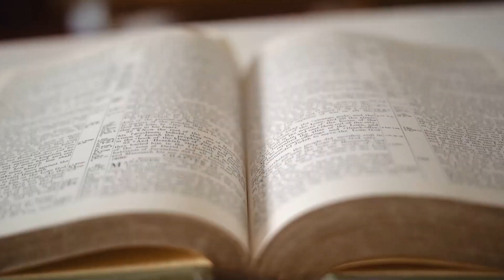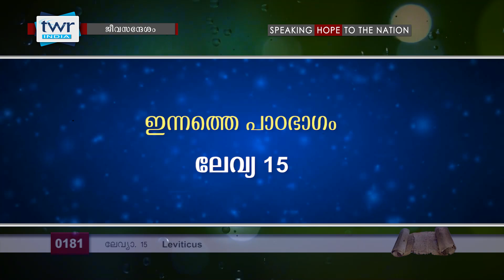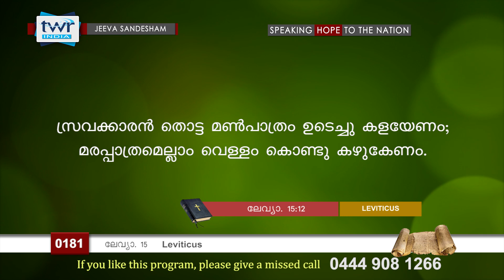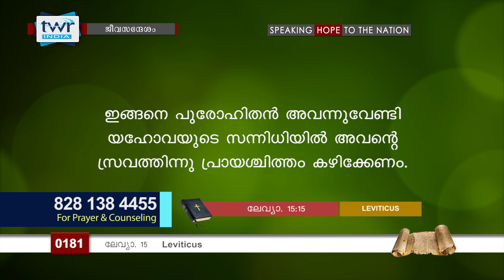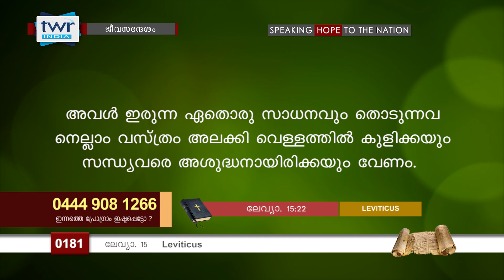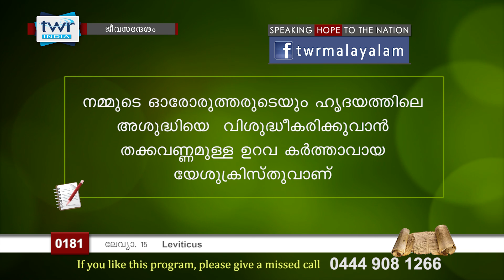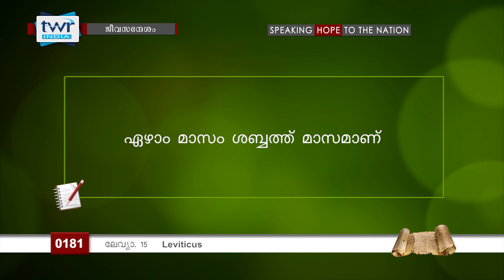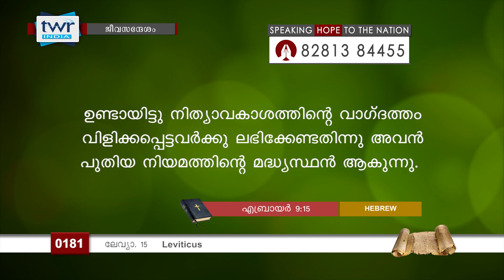TTB ജീവസന്ദേശം - ലേവ്യ15 (0181) - Leviticus Malayalam Bible Study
ജീവസന്ദേശം - ലേവ്യ15

മനുഷ്യൻ പാപത്തെ എങ്ങനെ ഉല്പാദിപ്പിക്കുന്നു?

മനുഷ്യൻ വളരെയധികം മലിനപ്പെട്ടിരിക്കുന്നു

ദൈവത്തിന്റെ ന്യായവിധി 2:00,

ലൈംഗീക വിപ്ലവം 2:30,

രഹസ്യ പാപം 4:00,

നമ്മുടെ മനസും ആത്മാവു൦ മലിനപ്പെട്ടിരിക്കുകയാണ് 4:45,

മനുഷ്യസ്വഭാവം അശുദ്ധിയുടെ നീരൊഴുക്കാണ് 5:15,

കുഷ്‌ഠരോഗത്തെക്കാളും ഭയാനകമായ രോഗം 6:00,

രഹസ്യപാപം മറ്റുള്ളവരിലേക്ക് പകരുവാൻ കഴിയുന്നതാണ് 7:30,

 മനുഷ്യന്റെ രഹസ്യങ്ങൾ ദൈവമുന്പാകെ തുറന്നിരിക്കുന്നു 11:30,

ജനത്തിന്റെ വ്യക്തിപരമായ കാര്യങ്ങളിൽ ദൈവം കരുതലുള്ളവനാണ് 12:30,

സ്പർശനത്താൽ അശുദ്ധമാകുന്ന പാപം 14:45,

ലളിതവും ക്രമാനുഗതവുമായ ബൈബിൾ പഠനത്തിനായി ജീവസന്ദേശം തുടർന്നും കാണുക. നിങ്ങളുടെ വിലയേറിയ അഭിപ്രാങ്ങളും നിർദ്ദേശങ്ങളും ഞങ്ങളെ അറിയിക്കുക 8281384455 .